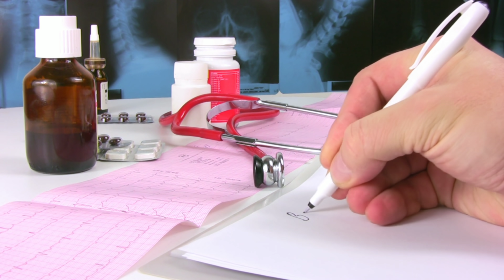पाकिस्तानी न्यूज़ रिपोर्टर की इन हरकतों को देखकर आप का भी सर घूम जाएगा!Pakistani Funny Reporter's..